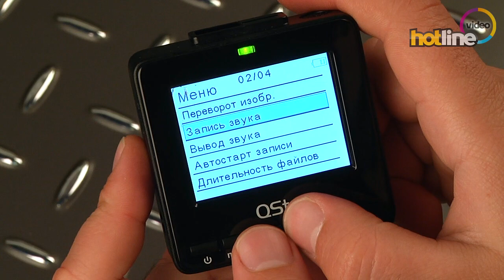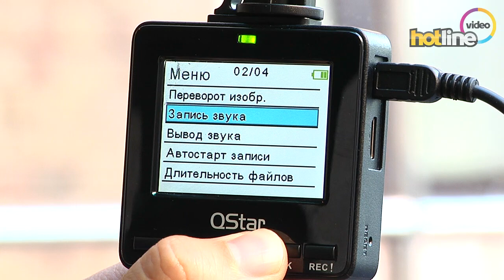Обзор QStar A5 Night и QStar A7 Drive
Обзор видеорегистраторов QStar A5 Night и QStar A7 Drive